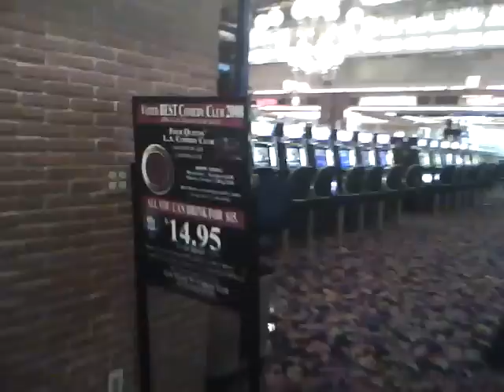four queens casino las vegas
las vegas four queens casino